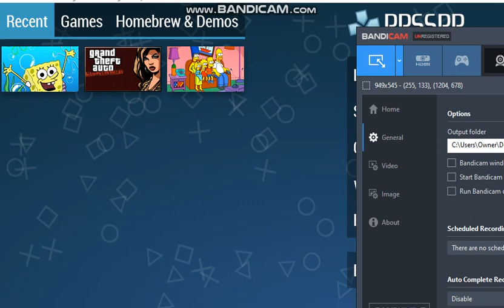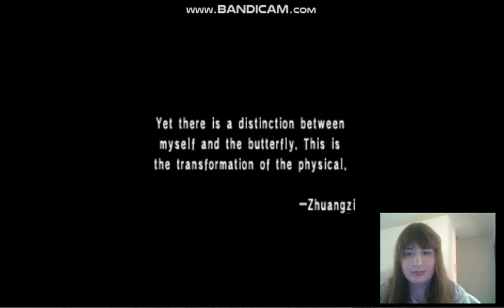Lizzie Plays: Persona "Prologue to the Subconscious"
Hello everybody, as promised we are playing Persona. We start the game, keep in mind I've only played SMT Nocturne, Strange Journey and Persona 3 so this is a new experience for me. =)